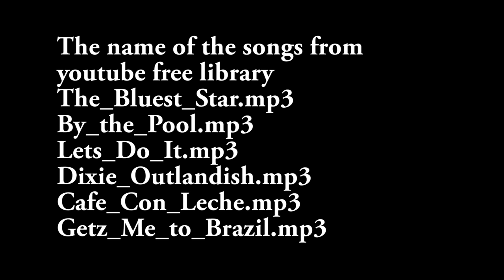Parma Italy tour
Visiting Parma  walking alongside the Parma river, turning the streets of the old town and visiting the garden Ducale. The city offers a lot more than what you can see in the video, art, history, culture and gastronomy. Parma is in Emilia Romagna, Italy